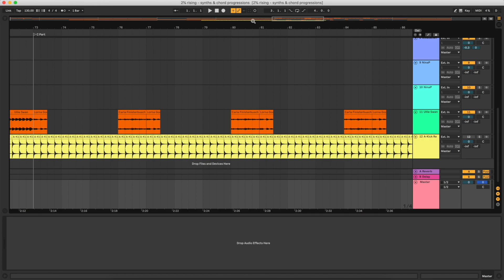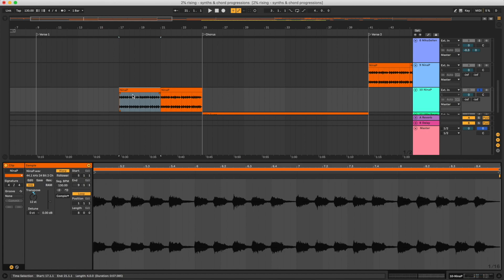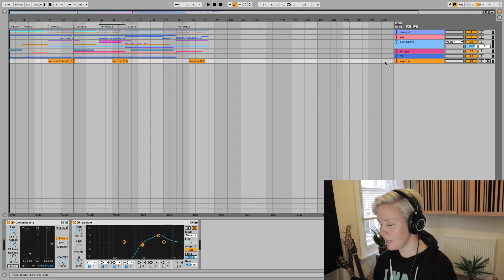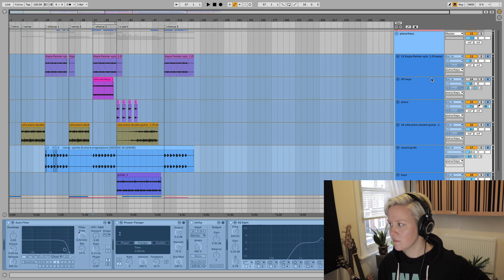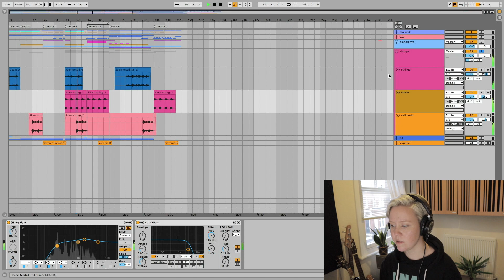Ultimate Collaboration: 1 Song 90 Producers - "Ninety" Making Off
This video explains how I put together the project "Ninety", a track made by 90 women and non-binary people in audio. This project is for International Women's Day 2021.

All revenue from the track & sample pack goes towards educating more gender minorities into audio industries.

➢ This track is produced by 6 women using samples from over 80 women and non-binary people. Production by: Drum & Lace, Xylo Aria, So Wylie, Lil Miss Beats, Ullie Swan & LNA. Mastering by: Katie Tavini.

➢ I did this same project last year with 22 sample submissions.

➢ Are you a woman or a non-binary person dreaming about becoming a music producer? Or you already have some experience in production, but want to take your skills to the next level? If yes, Equalize Music Production courses might be for you